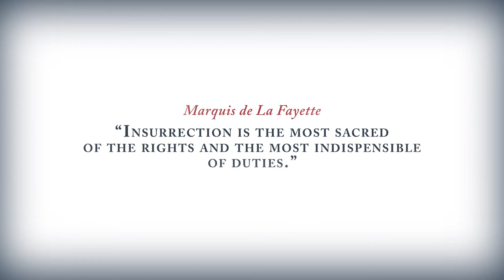Assassins Creed 3 E3 Official Trailer / TR Paylaşım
Nihayet Ubisoft söz verdiği gibi tam saatinden oyunla ilgili ilk videoyu da bizlerle paylaştı.Yine Aksiyon dolu bir oyun bizi bekliyor

İyi Seyirler.